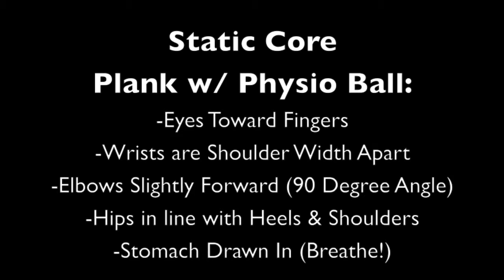Physio Ball Static Core Plank Core Strength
Physio Ball, Swiss Ball, Big Colored Ball, Stability Ball

The names go on!

This Physio Ball is a great addition to the Core Exercises.

If you look at this ball, it can literally roll any direction.  Therefore, you have to stabilize it using a whole bunch of Stabilizer muscles as well as Big Primary Muscles.

Performing the Static Plank looks easy but requires more Upper Body Strength (Shoulders) as well as the Core.  If you feel pain or discomfort in the lower back, then readjust or rest enough to generate more energy to repeat.

Baby steps, no need to rush anything.  Our goal is Long Term Health!